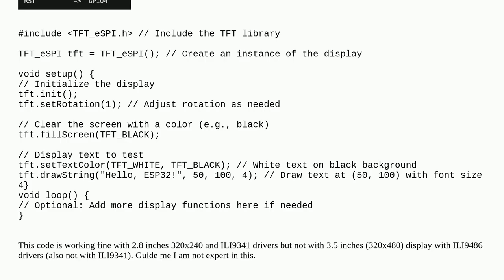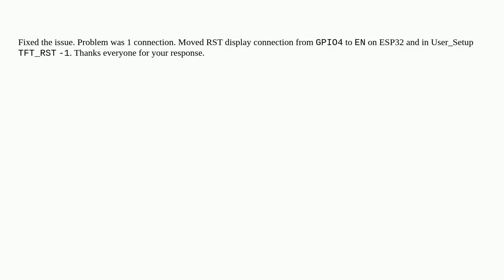Arduino: How Can I Get My ESP32 to Work with a 3.5-inch ILI9486-Based RPi Display Using SPI in Ar...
How Can I Get My ESP32 to Work with a 3.5-inch ILI9486-Based RPi Display Using SPI in Arduino IDE?

A special thanks goes out to the community

  arduino-ide esp32 tft display